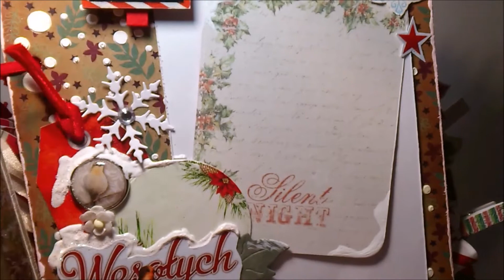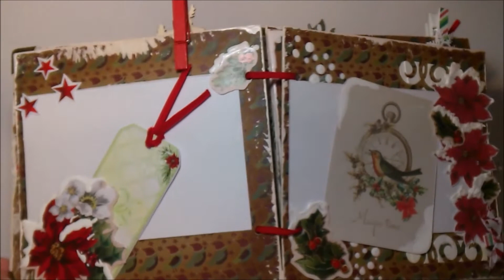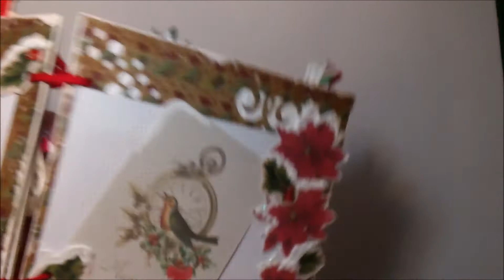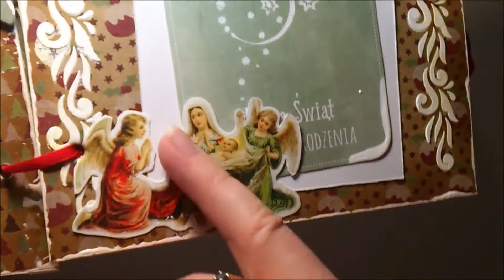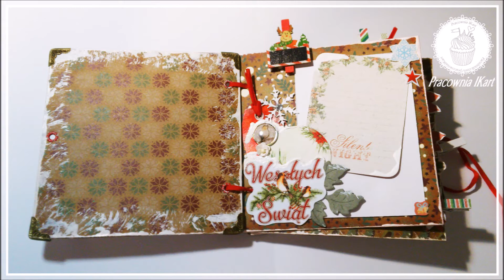Ja to zrobiłam: Album świąteczny na 7 wymianę ScrapTubową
Pokazałam Wam ostatnio album, jaki dostałam od Doroty na 7 wymianę na grupie ScrapTube - dziś pora na filmik z moim albumem świątecznym, który powędrował do Doroty. Miłego oglądania!